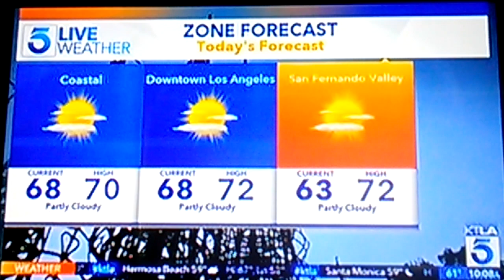Chris Burrous Forgets Where He Is!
He's chewing gum on the air again! OAD - December 9, 2018